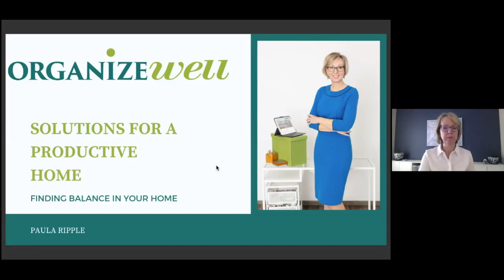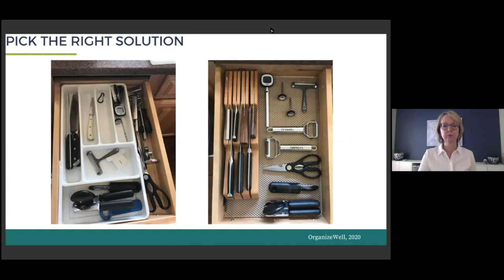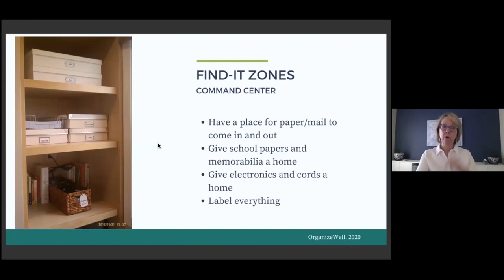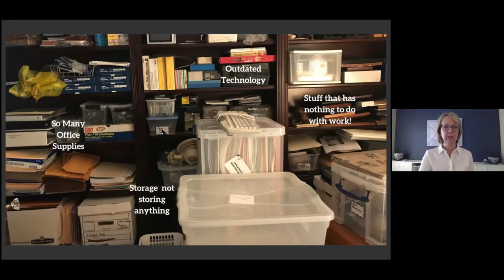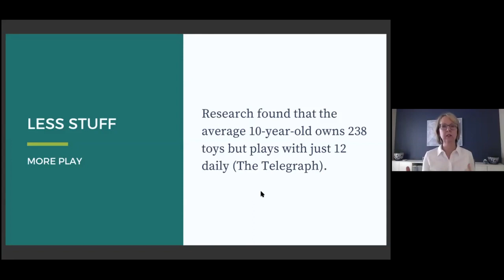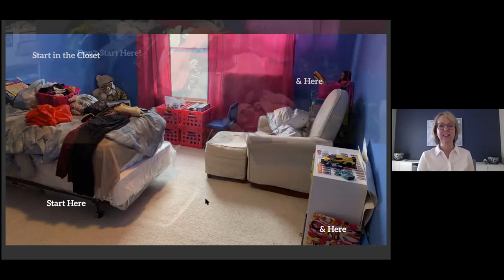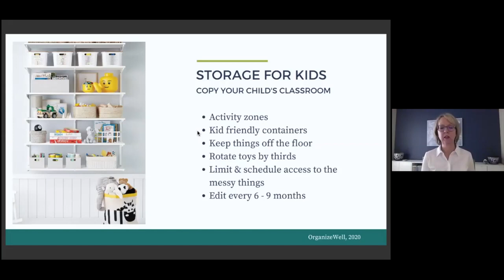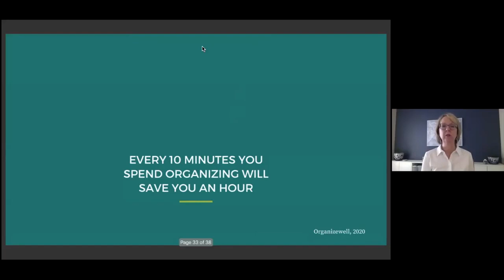WINGs Connection Session Organizing Strategies for a Productive Home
Organizing Strategies for a Productive Home
Presented by Paula Ripple of OrganizeWell
Never before have our homes been so central to our lives. Wouldn't it be nice to have your home work for you, not against you?  Professional organizer and owner of OrganizeWell, Paula Ripple shares easy to implement tips to organize and maintain:
Kitchens
Offices
Kid's Rooms
Family Spaces
Family Schedules
Get clear, realistic advice to make your home into the productive, stress-free, sanctuary you need and deserve!